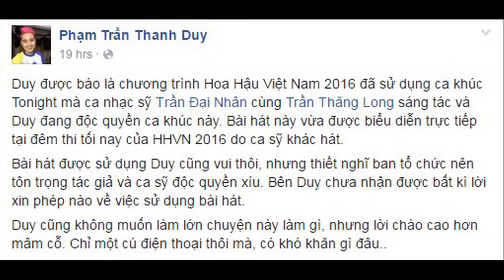Ban tổ chức Hoa hậu Việt Nam 2016 vi phạm bản quyền ca khúc | Love tivi